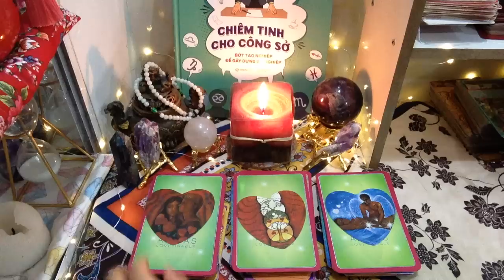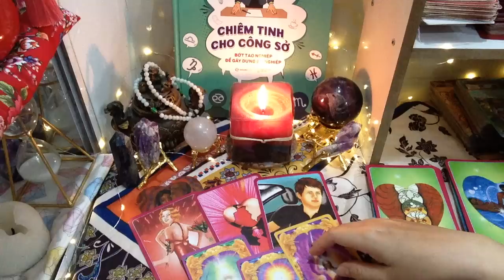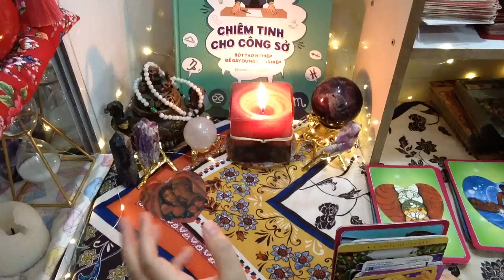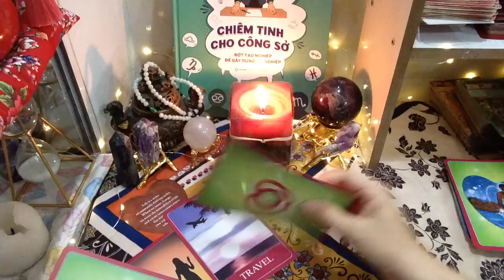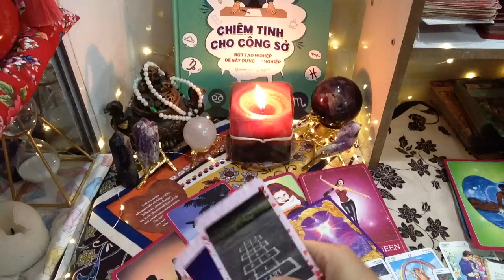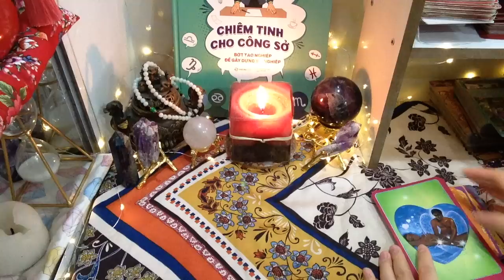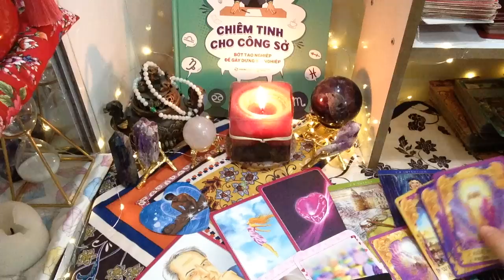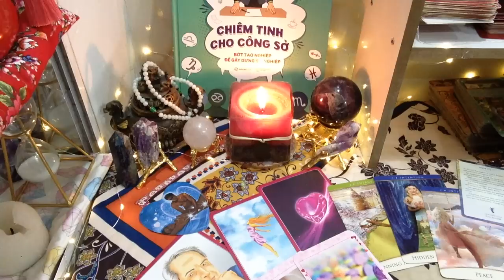AI ĐẾN VỚI BẠN THÁNG 8 NGƯỜI CŨ HAY NGƯỜI MỚI TỚI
1/ Xem bài riêng và mua hàng, trao đổi quảng cáo Sách và Bài Tarot

2/ Combo học Tarot gồm Bài, 2 quyển sách Tarot và Chiêm Tinh cơ bản, 1 khăn trải

3/Combo học tarot 1 quyển sách và 1 bộ bài

5/ Bộ bài tiên tri tình yêu không thể bỏ lỡ

5/XEM REVIEW SÁCH TAROT VÀ CHIÊM TINH HỌC (để bạn có đủ kiến thức nhanh chóng, hiệu quả, tiết kiệm, đừng bỏ lỡ)
2/ Nhập môn Chiêm Tinh Học rẻ - đẹp - chất lượng (inbox lấy link mua sách giảm giá)